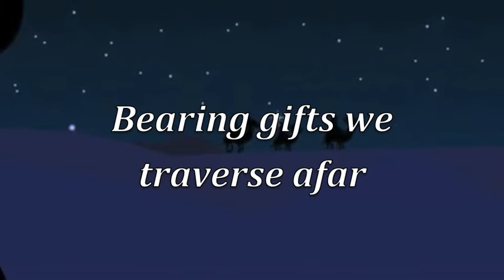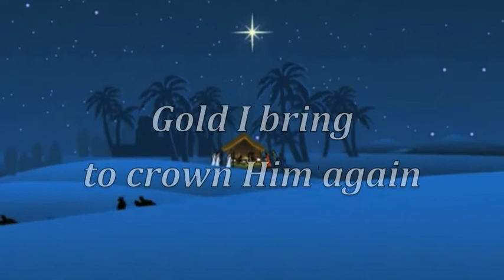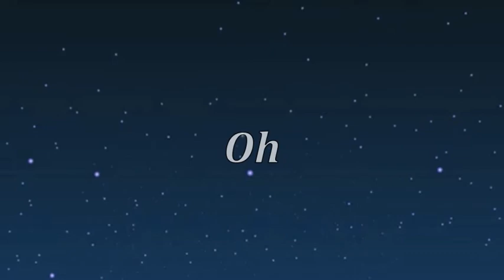We Three Kings practice video for Christmas Pageant 2014.mov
Christmas carol, we three kings, Restoration Community Church, RCC, Kids ministry, karaoke.